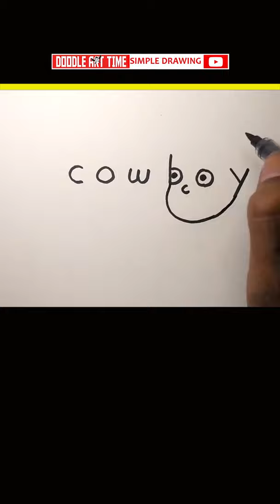drawing ideas | How to Draw a Cowboy from Word cowboy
drawing | How to Draw a Cowboy from Word cowboy